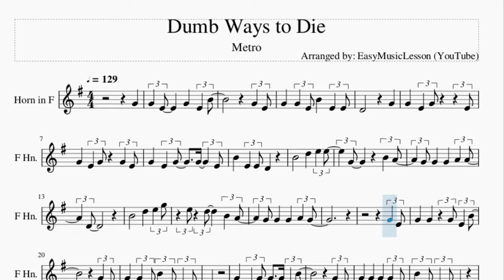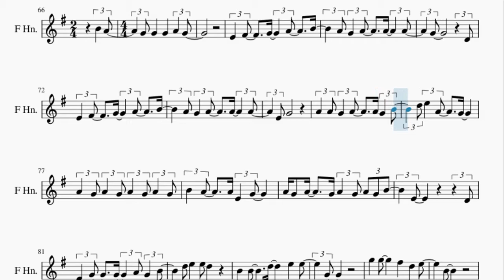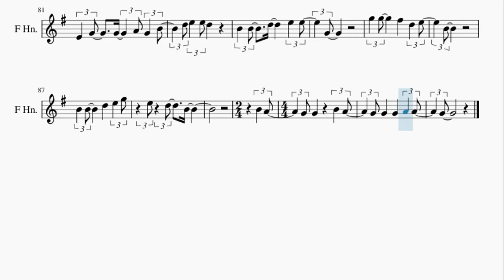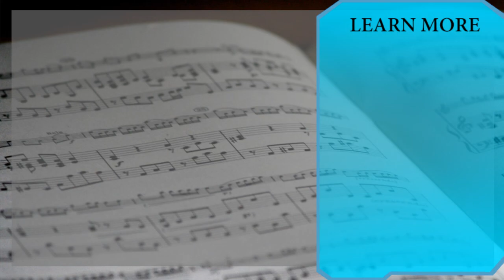Horn Sheet Music: How to play Dumb Ways to Die by Metro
Here is a sheet music/tab video on the song Dumb Ways to Die by Metro on the horn. A horn sheet music arrangement which is transposed to notes that are easily played by horn, for the song Dumb Ways to Die by Metro.

EasyMusicLesson2 teaches you to play the your favorite instrument, through well-arranged sheet music so that you too can learn how to play Dumb Ways to Die by Metro on the horn as fast as you can. A horn sheet music with backing tracks to help your play the song better.

Chords of Horn arrangement:
C Maj   F Maj   C Maj   F Maj   C Maj   F Maj   C Maj   F Maj
C Maj   G Maj   A Min   E Min   F Maj   D Maj   G Maj   G Dom 7
C Maj   G Maj   A Min   E Min   F Maj   G Maj   C Maj   F Maj
C Maj   F Maj   C Maj   G Maj   A Min   E Min   F Maj   D Maj
G Maj   G Dom 7   C Maj   G Maj   A Min   E Min   F Maj   G Maj
C Maj   F Maj   C Maj   F Maj   C Maj   F Maj   G Maj   C Maj
G Maj   A Min   E Min   F Maj   D Maj   G Maj   G Dom 7   C Maj
G Maj   A Min   E Min   F Maj   G Maj   C Maj   F Maj   G Maj
C Maj   C Maj   F Maj   G Maj   F Maj   G Maj   C Maj   C Maj
F Maj   G Maj   G Maj   A Min   A Min   E Min   E Min   F Maj
F Maj   G Maj   G Maj   A Min   C Maj   F Maj   F Maj   G Maj
G Maj   C Maj   G Maj   A Min   E Min   C Maj   G Maj   A Min
E Min   C Maj   G Maj   A Min   E Min

Melody notes of Horn:
G4 G4 E4 G4 E4 B4
G4 E4
G4 G4 E4 B4 E4 E4
D4   G4
G4 E4 G4   E4
G4 E4 G4 G4 E4
B4 E4 E4 D4
G4 G4 G4 A4 A4
D4
G4 E4
G4 G4 G4 E4 B4
G4 E4
G4   E4 B4 E4 E4 D4
G4 E4 G4 G4 E4 B4
G4 E4
G4 G4 G4 G4 E4
B4 E4 E4 E4 D4
D4
G4 E4 G4 E4 G4 B4
G4 E4
G4 A4 B4 G4 E4
G4 G4 E4 G4 E4
D4
G4 E4
E4 C5
B4 C5 B4 C5 D5 B4
G4 G4
E4 G4 E4 G4 E4 G4
D4
A4 B4 A4 G4 A4
A4 A4 E4 G4
A4 A4 G4 A4
A4 G4 B4 D5 E5 A4
G4 A4 G4 A4 G4
A4 G4 A4 G4 B4 A4 A4
E4 G4 A4 G4 A4 G4
A4 G4 A4 G4 B4 E4
D4 E4 G4 G4
A4 G4 B4 D5 E5 E5
G5 G5
F#5 D5 E5 B4
B4 B4
D5 E5 G5 E5 D5
B4
B4 A4
G4 G4 B4 A4
G4